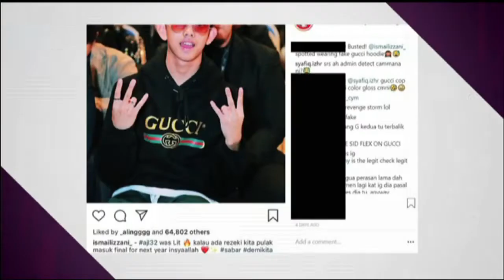Ismail Izzani akui memakai barangan palsu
Ismail Izzani akui memakai barangan palsu.. Sila klik video untuk berita selanjutnya.